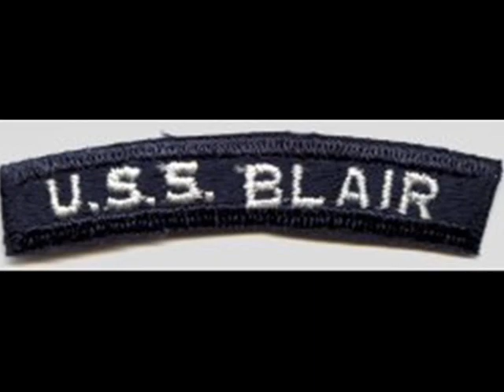TIN CANS REBEL ROUSER.wmv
Destroyer Escorts, Tin Can Navy.  Many pictures taken by Bill Gilbert at sea on the USS Blair
Destroyer Escort Radar147 in the North Pacific on early warning patrol.